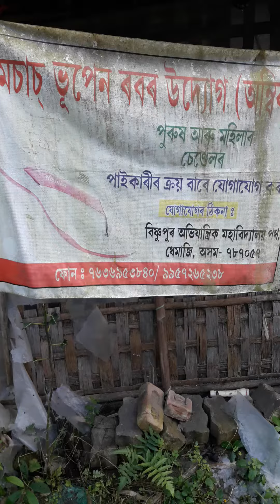M/S BHUPEN SANDAL FACTORY, Dhemaji, Assam